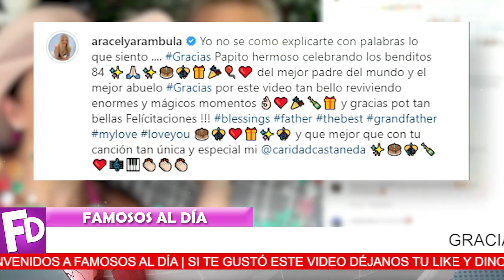😭🖤 𝗨𝗥𝗚𝗘𝗡𝗧𝗘 Aracely Arambula / Se La Llevan de 𝗘𝗠𝗘𝗥𝗚𝗘𝗡𝗖𝗜𝗔 AL 𝗛𝗢𝗦𝗣𝗜𝗧𝗔𝗟 ⛔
Se Confirmo Hace Unas Horas ! El Grave Estado de Salud de Aracely Arambula

¡ BIENVENIDOS ‼️

escandalos
De primera mano
noticias
famosos mexicanos
mexico
el gordo y la flaca
estados unidos
farandula 2022
entretenimiento
farandula mexicana
chismes de famosos 2022
ventaneando
famosos
un nuevo dia
espectaculo
Hoy